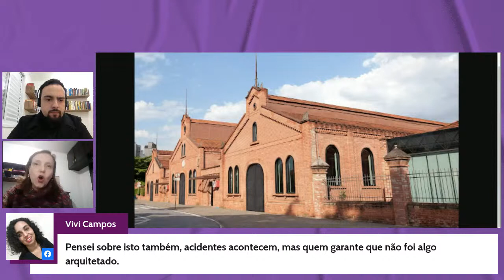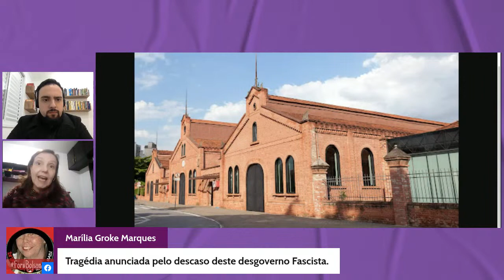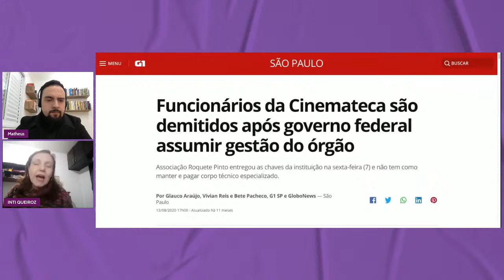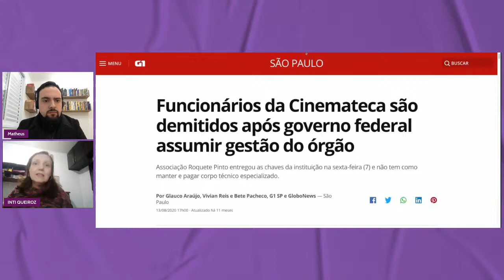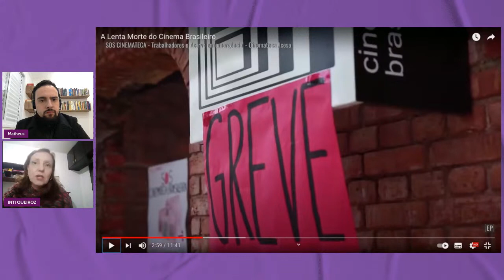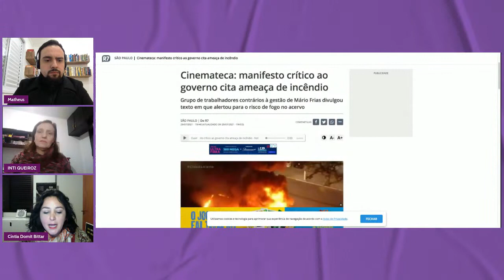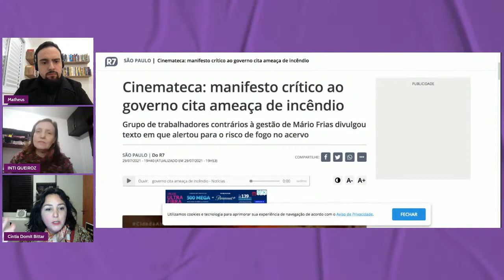Cinema Brasileira: Tragédia Anunciada ou Projeto de Destruição?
Conheça o nosso canal e nossas redes, para participar é só se inscrever